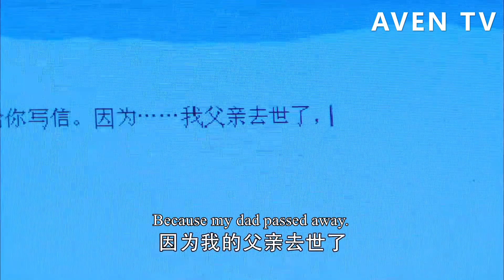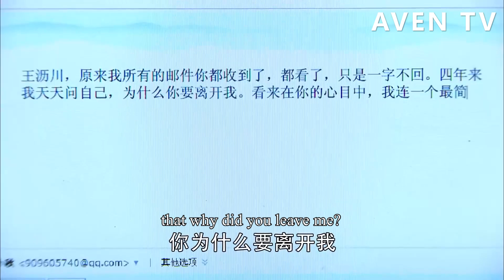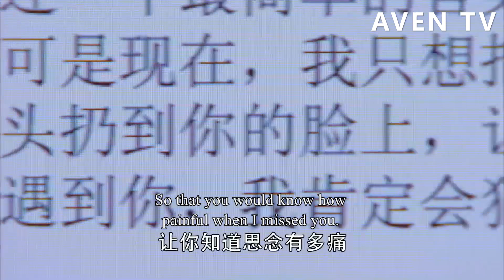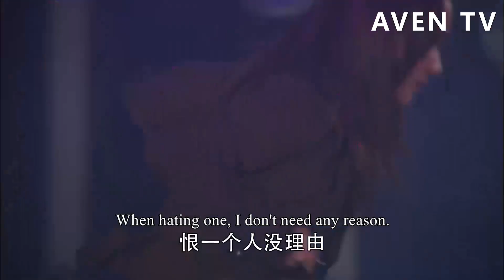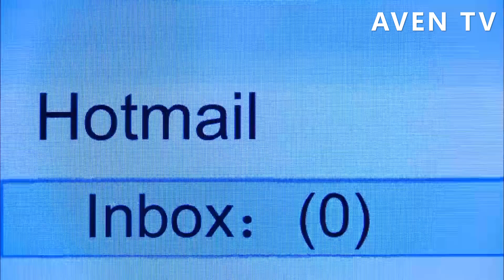總裁剋制了4年不聯係灰姑娘，卻在聽到她父親去世時忍不住了，立馬衝到她身邊！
【劇情簡介】一次偶然之中，大學生謝小秋（焦俊艷 飾）結識了名為王瀝川（高以翔 飾）的青年建築師，他們一個天真單純，一個年輕有為，兩人之間很快就燃起了愛情的火焰。然而，某日，王瀝川發現自己身患重病，為了不拖累謝小秋，他假裝冷酷離開………
【主演】高以翔、焦俊艷  6YJWLC